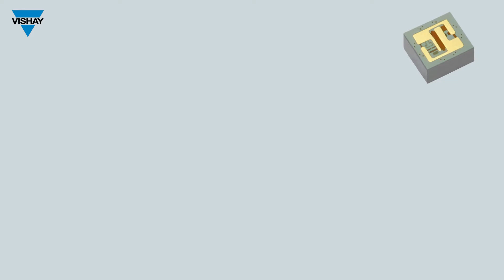About Vishay Specialty Thin Film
Vishay Specialty Thin Film builds custom thin film designed substrates and networks for high frequency applications and an array of thin film passive components.  Our three manufacturing facilities, Vishay Applied Thin Film, Vishay Electro-Films and Vishay UltraSource, have a wide range of equipment and capabilities to handle any thin film requirement.